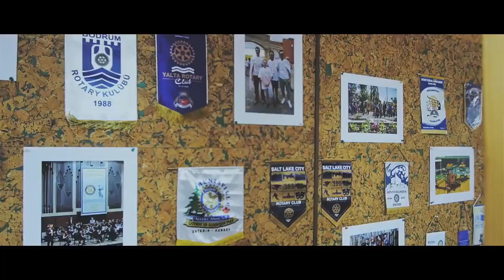Смена колес Rotary | Видеостудия Astra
Дорогие друзья!
Представляем новый видеоролик от студии ASTRA о Смене Колес - 2015 в Ротари-клубе Волгограда.
Это здорово, что у каждого есть возможность увидеть, как весело это было и вспомнить чудесный день, посвященный знаменательному событию клуба - Смене Президентов!

Мы занимаемся видео и здесь мы лидеры. Мы объединили любовь к творчеству, современные технологии и стремление к совершенству.
Мы "Астра". Мы любим свое дело, и это делает нас лучшими.